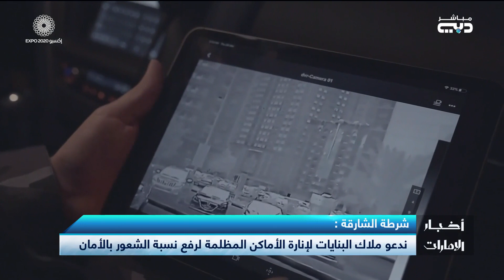أخبار الإمارات | شرطة الشارقة تدعو ملاك البنايات لإنارة الممرات المظلمة لرفع نسبة الشعور بالأمان